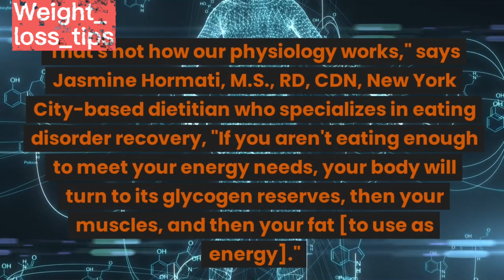What Happens To Your Body When You Lose Weight ll what happens inside your body when you lose weight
What Happens To Your Body When You Lose Weight ll Lose Weight ll

what happens to your body when you lose weight,
what happens to your body when you lose fat,
what happens to your body when we lose weight,
what happens inside your body when you lose weight
what happens to your body when you diet,
what happens to body when you lose weight,
what happens to the body when you lose weight,
what happens to your body when you start losing weight,
what happens when you diet,
what happens as you lose weight,
what happened when i lost weight,
what happens weight loss,
what happens when you lose weight

Video Credits :-